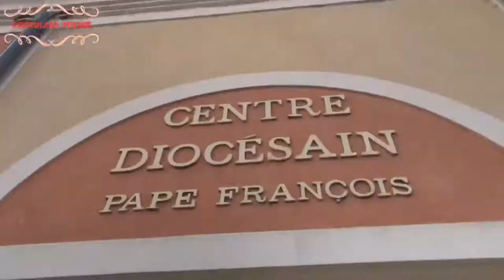🇫🇷 🇪🇺 Gap Ville | Région PACA | France 🇫🇷| Travel Vlog